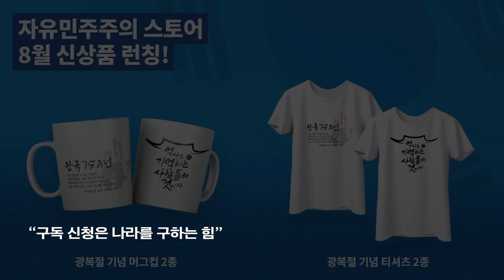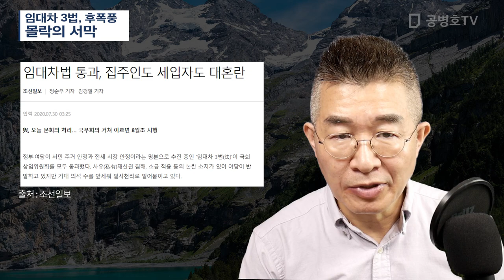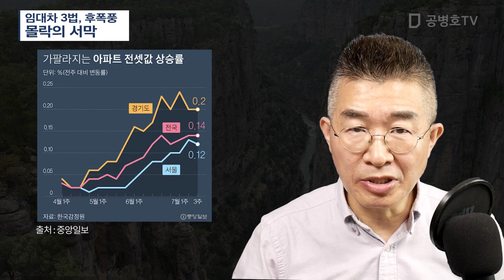임대차 3법, 후폭풍 / 몰락의 서막 [공병호TV]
Bitcoin : 3MTW849AkP2ftLeSK2teZHMmzLu7Z83s9U

참고자료
1. 전세 2억 뛰거나 전세 사라졌다···무주택자 '임대차 3법' 쇼크, 최현주, 중앙일보, 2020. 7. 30
2. [사설] 전세 폭등 상황에서 준비까지 부족한 임대차 3법, 혼란 키운다, 매일경제, 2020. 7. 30